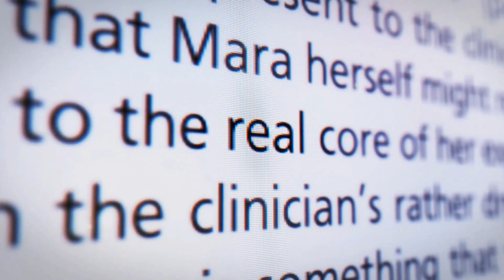Hellblade 2 NEW Senua Teaser! (Senua's Saga: Hellblade 2 NEW Teaser)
PEACE